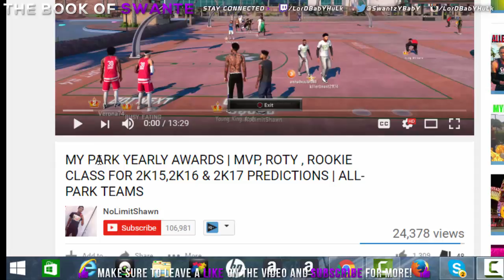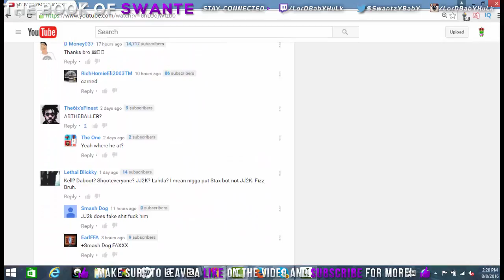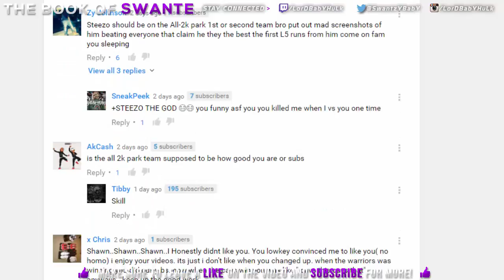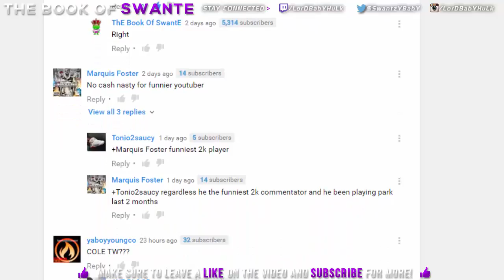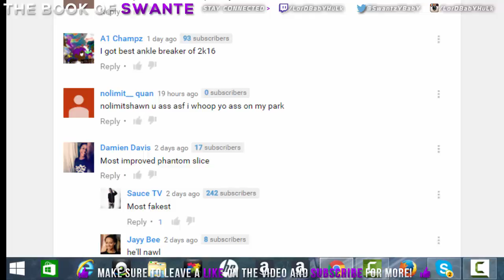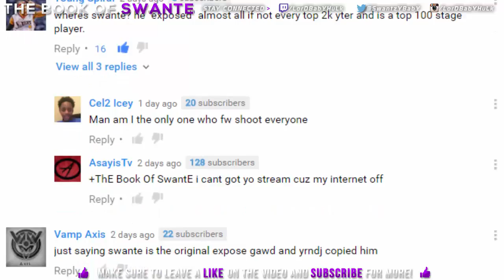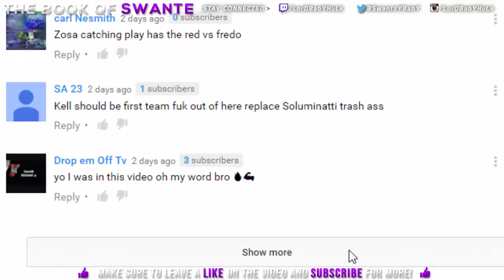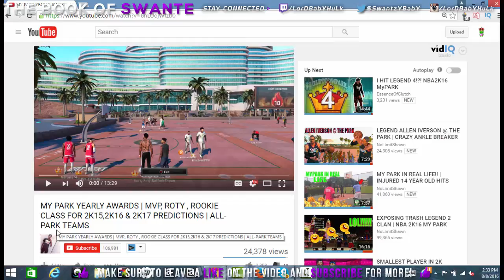SwantE's RESPONSE & ROAST Of Nolimitshawn 's MY PARK YEARLY AWARDS VIDEO !!!!!!*MUST SEE*